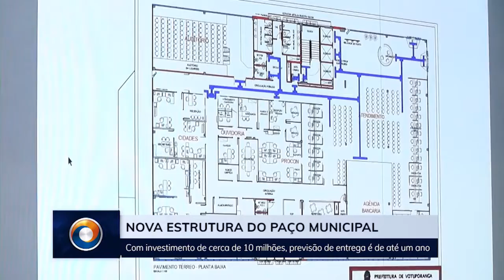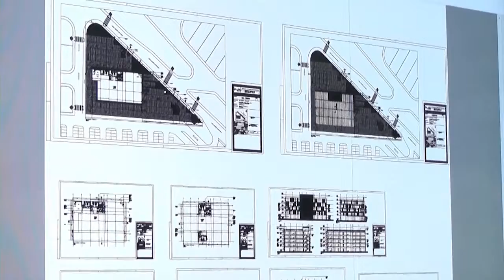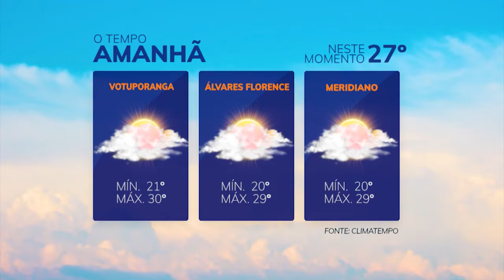TVU Jornal 2ª edição 24/01/2020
O tempo de chuva é propício para a proliferação do mosquito Aedes Aegypt, que além da Dengue, transmite também a Chikungunya, Zika e Febre Amarela. Veja esta e outras notícias, aqui.